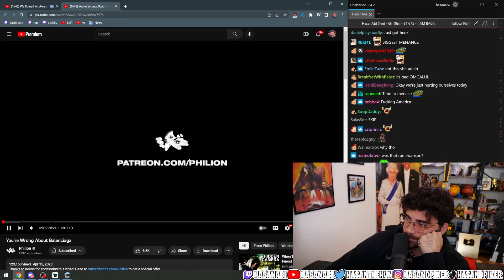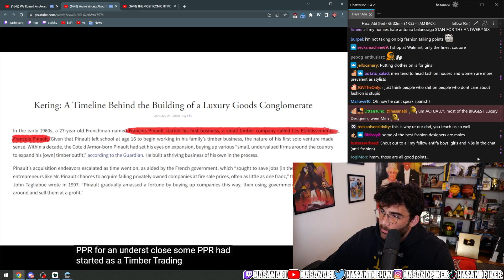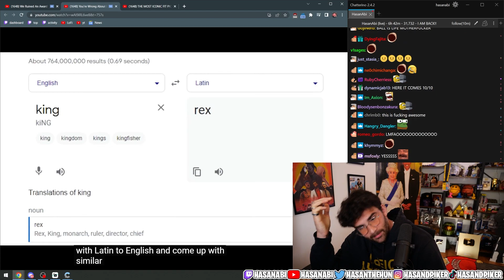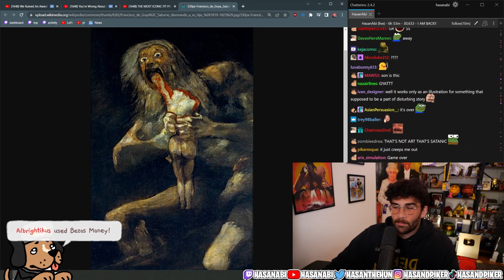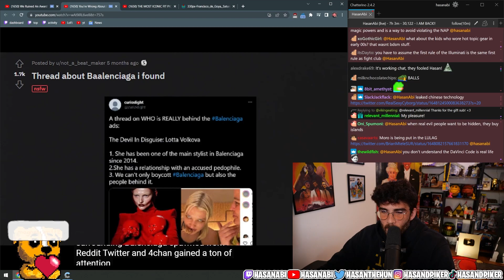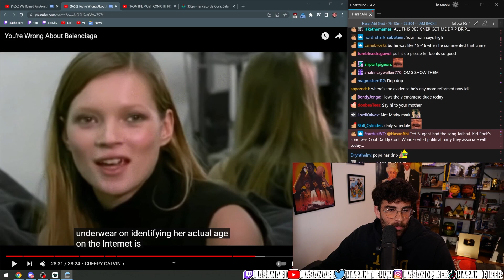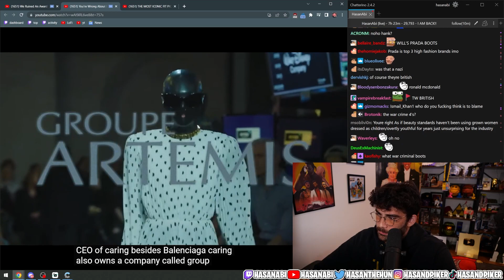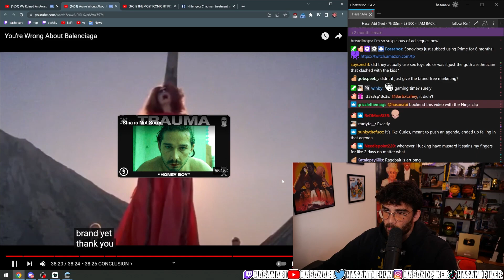Hasan Reacts To "You're Wrong About Balenciaga" (@Philion) | Hasanabi Reactions